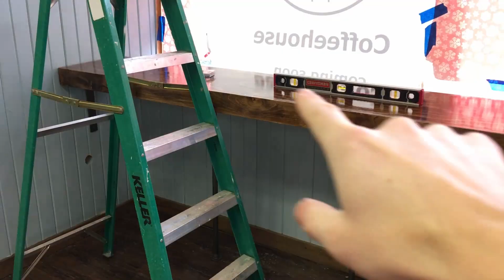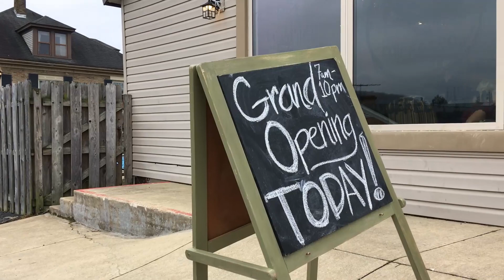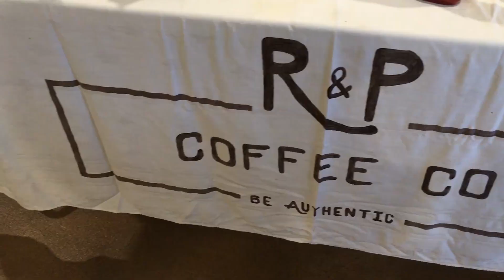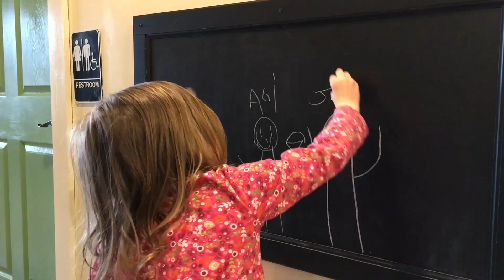Two New Coffee Shops In Armstrong County + First Taste at Ispirare!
It's a great time for coffee lovers in Armstrong County. We had an amazing day at two of our newest local businesses. First, we got to have the first public tastes ever at Ispirare Coffee in Kittanning PA. They have some amazing equipment, combined with some incredible coffee, that is creating some awesome drinks for you to enjoy very soon.

As if that weren't enough, we attended the grand opening of R&P Coffee in Rural Valley which is making some great drinks of their own along with homemade baked goods that are out of this world. I hope you enjoy the video and that you'll get out and support these two new community spaces in our County. Stay positive my friends, we're seeing great changes every day!